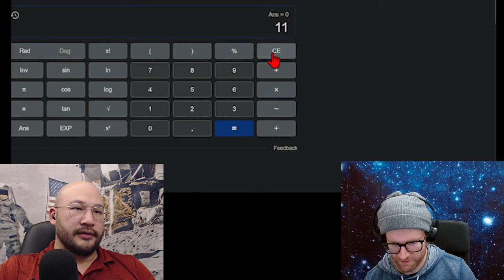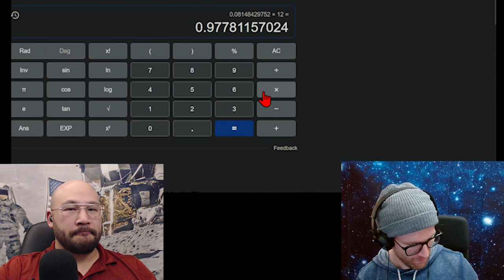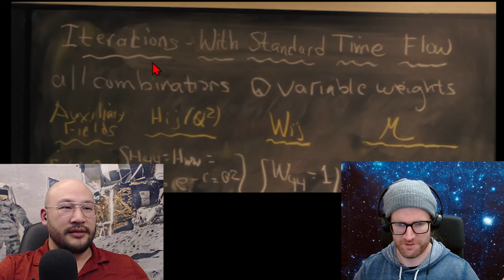Interstellar | Physicists Review & Speculate